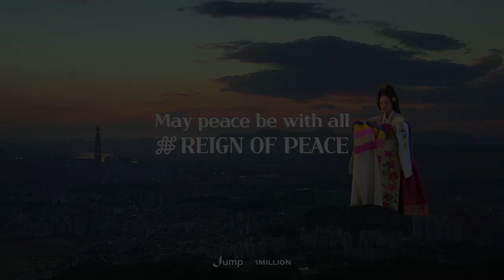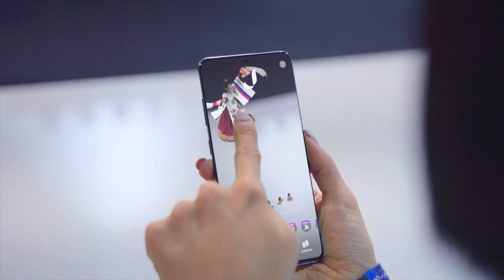A New Dance of Taepyeongmu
February 12 marks Lunar New Year’s Day (Seollal), one of the most important holidays in Korea.
On the morning of the day, many Koreans enjoy traditional food tteokguk (rice-cake soup), perform a formal bow to their elders, and send one another good luck to have a wonderful and healthy year.

KOREAZ has prepared an AR performance video of Korean traditional dance Taepyeongmu to wish you a great, healthy and peaceful year ahead.

2월 12일은 한국 최대 명절 중 하나인 설날입니다.
설날 아침에는 떡국을 먹고 어른들께 세배 드리는 풍습이 있습니다.

또한 한 해 동안 건강하고 일이 잘 되기를 기원하며 서로 덕담을 주고받는데요, KOREAZ가 여러분의 건강과 태평성대한 한 해를 기원하며, AR로 구현된 한국의 전통춤 태평무 영상을 준비하였습니다.